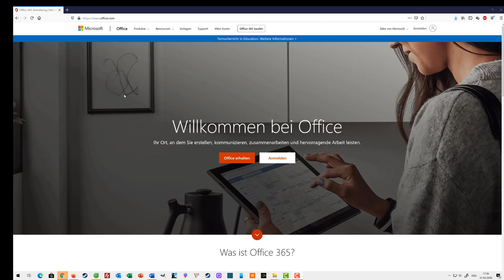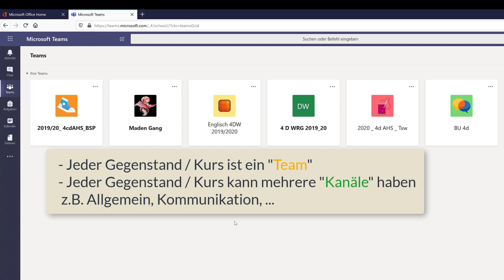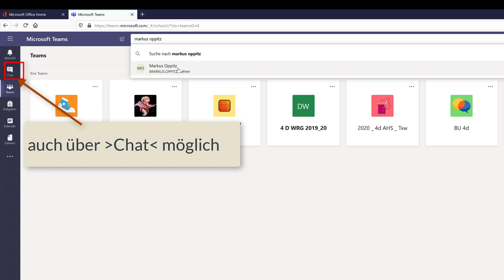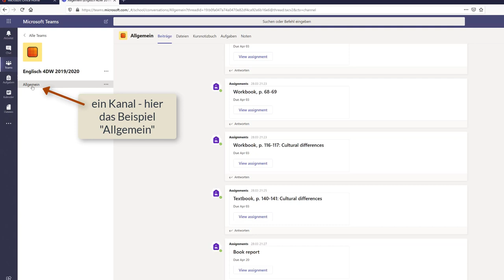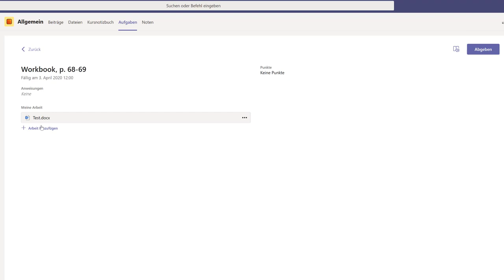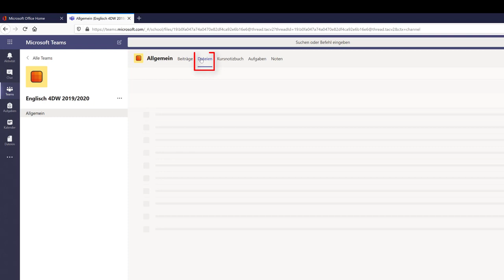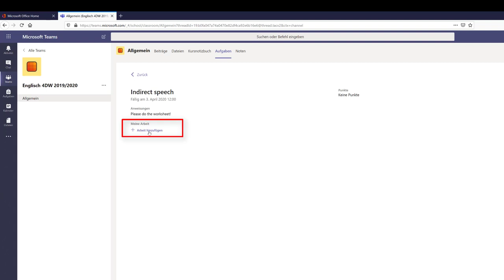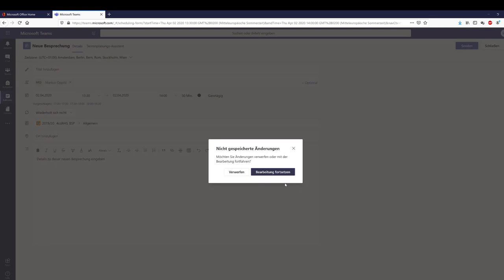Schneller Einstieg in Microsoft Teams für Schüler/innen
Ich zeige in diesem Video wie Schüler/innen mit Microsoft Teams von der Webseite office.com aus auf die Unterlagen, Aufgaben der Schule bzw. Lehrkräfte zugreifen und Aufgaben abgegeben können. Ich verwende in diesem Video den Browser Firefox - die Ansicht dürfte auf in anderen Browsern wie Google Chrome, Safari, Opera, Microsoft Chrome, Microsoft Edge etc. ähnlich sein.
Weiter gehe ich ein auf die Vorteile des Web - Interface, Einloggen, Suche nach Personen, Nachrichten, Dateien, erkläre was Teams überhaupt ist, was Kanäle sind und Dateien geteilt werden können.